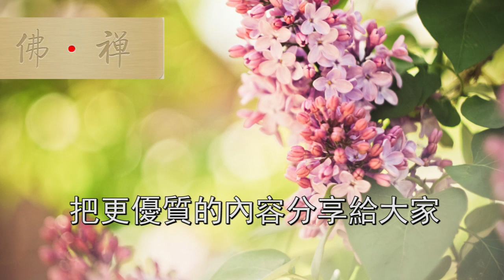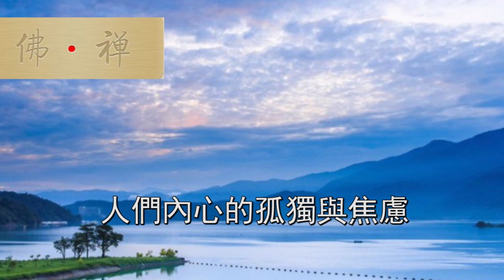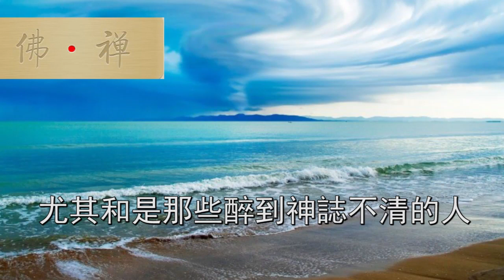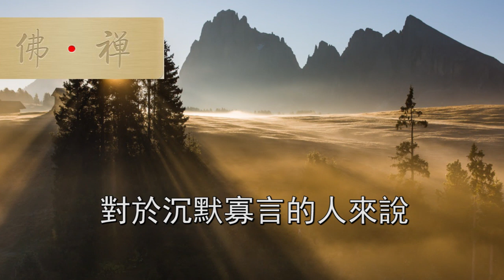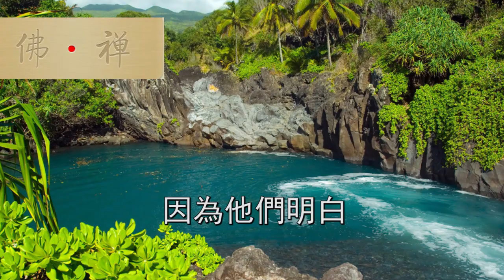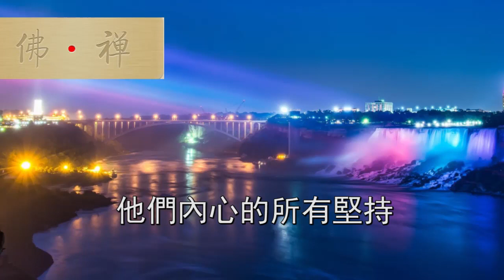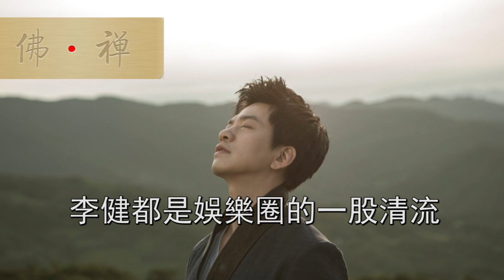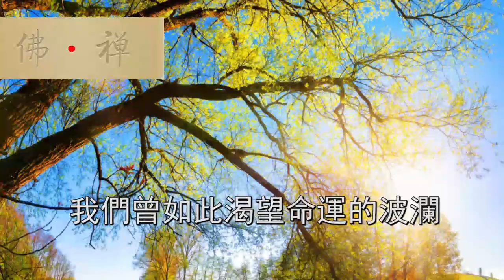佛禪：人這一輩子，最需要的不是錢，而是這一個字！